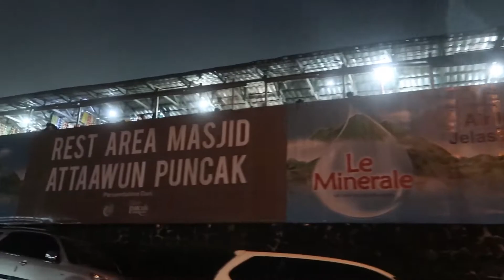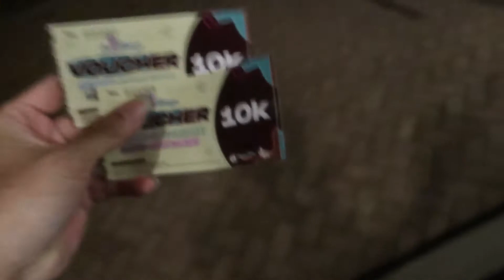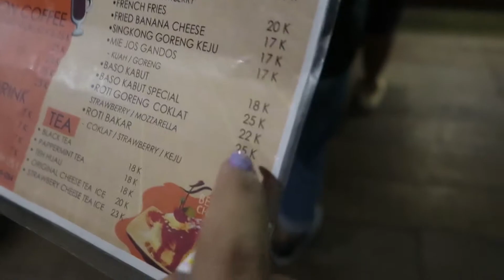Seruuu Banget Melintasi Kabut Tebal - Jalan Jalan Ke Sevillage Puncak Bogor Mampir ke Kopi Kabut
follow ig : davidxnolan